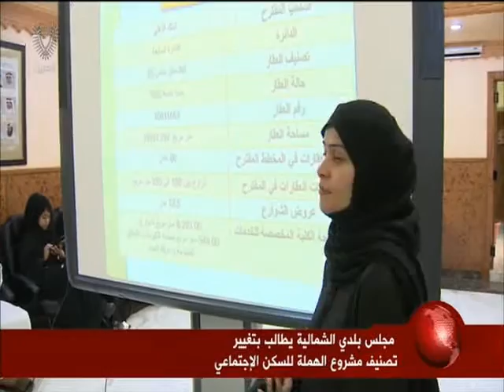البحرين: تقرير: مجلس بلدي الشمالية يطالب بتغيير تصنيف مشروع الهملة للسكن الإجتماعي